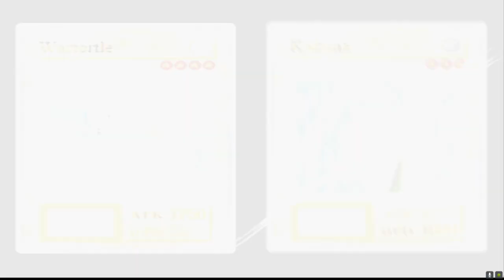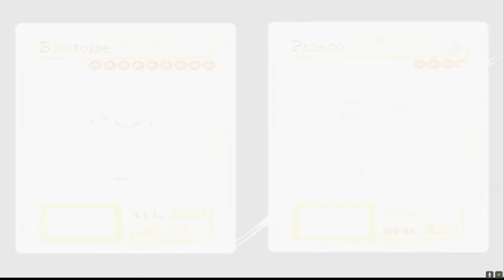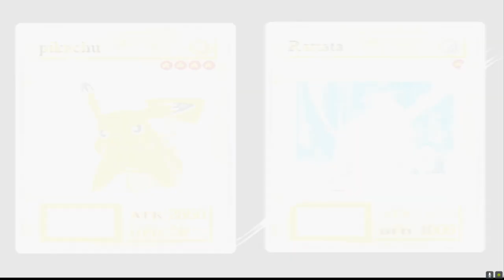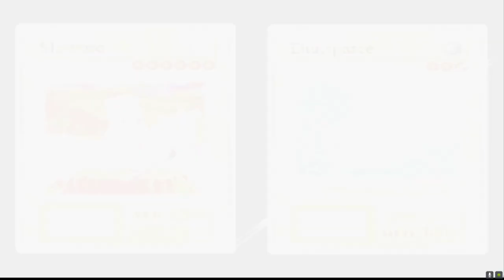Pokémon Forbbiden Memories